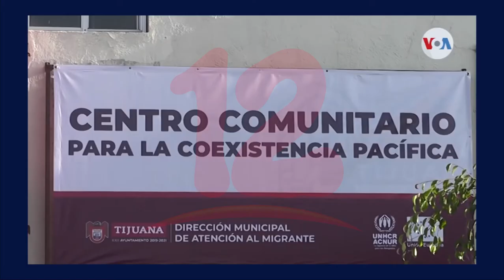Migrantes nicaragüenses continúan siendo afectados por la migración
Noticias12Nicaragua Unos 33 migrantes nicaragüenses ha sido reportados desde mexicos